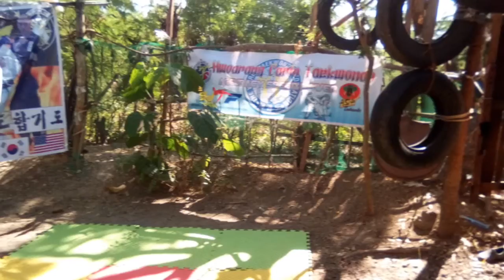HCT MARTIAL ARTS morning exercise Taekwondo/Arnis home quarantine by: Master Carlo G. Fernandez